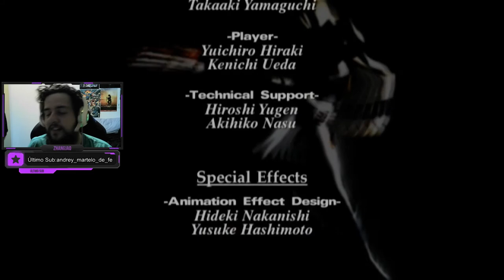MUNDUS VS EBONY&IVORY - Devil May Cry #9